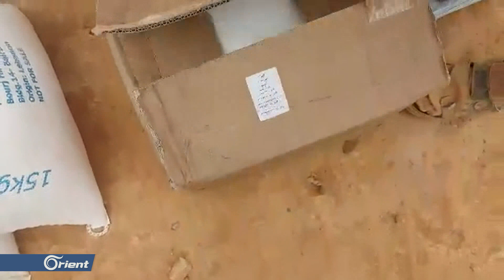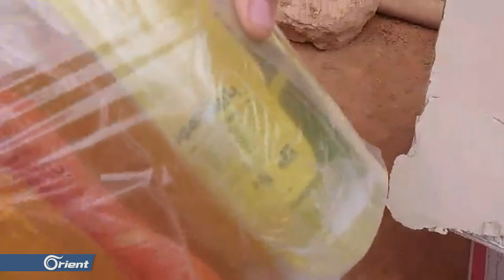محتوى حصص المعونة التي تسلمها سكان مخيم الركبان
(( تصوير يظهر محتوى الحصة للأسرة الواحدة من مواد غذائية ومواد تنظيف وبعض الملابس ))